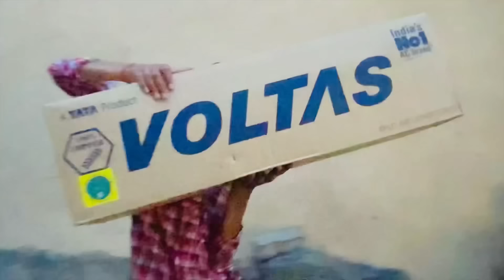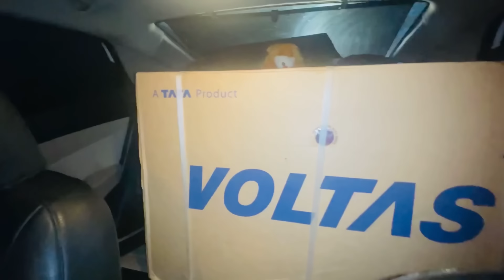MY FIRST YOUTUBE INCOME 💸❤️ / YOUTUBE KE PESO SE LI AC😇♥️|Aman Malik | New Vlog